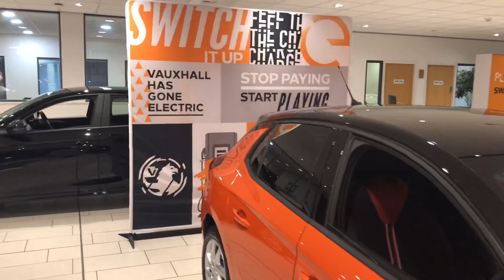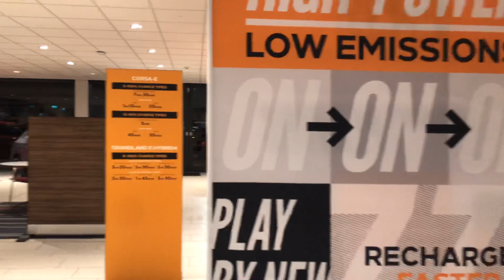The New 2020 Corsa launch.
Join us at Lookers Vauxhall Ellesmere Port to celebrate the launch of the new 2020 Vauxhall Corsa.
We also have a couple of special guests, a Vauxhall Nova and a Vauxhall Corsa B, these coupled with a previous model Corsa help show the evolution of the Vauxhall Corsa.